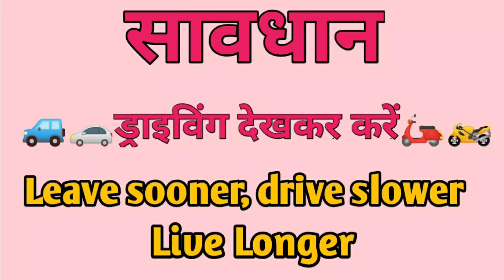Mussoorie Road Live Accident | मसूरी-देहरादून रोड़ लाइव एक्सीडेंट । Live Accident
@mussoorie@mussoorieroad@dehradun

Dosto apse hath🙏jodakar request hai ki aap sabhi driving dekh kare. Safety first. is video me jo accident dikhaya gaya hai wo accident 27/01/2020 ko hua tha jisme sabhi log surakshit hai.